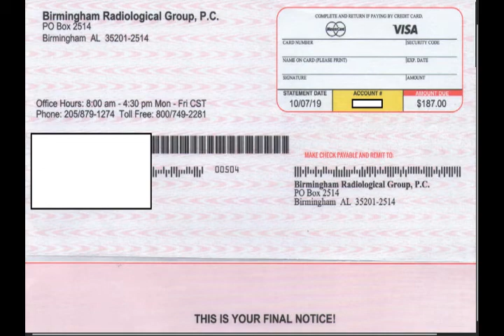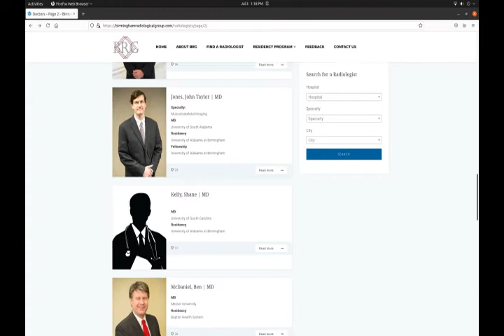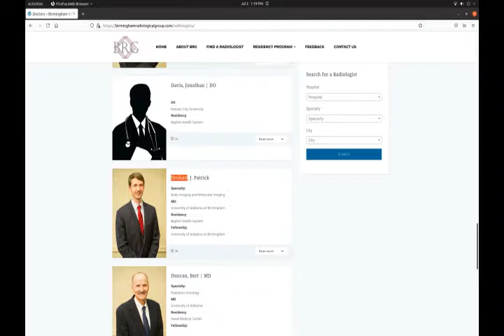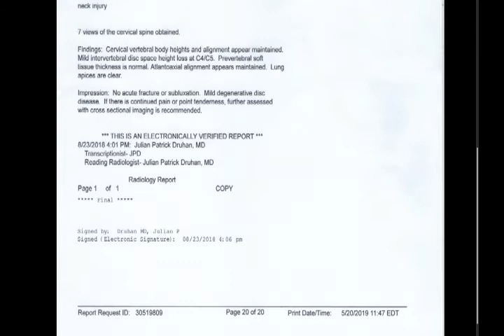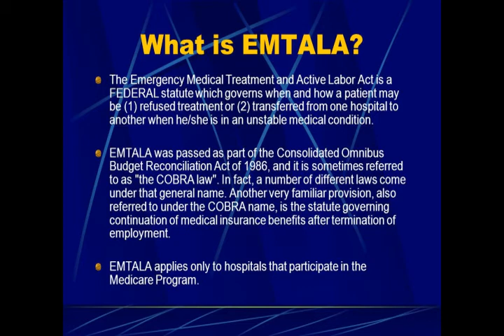Doctors Who Misdiagnosed My Broken Skull X-Ray, CT, MRI Are Members Of Birmingham Radiological Group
3 doctors (radiologists Julian Patrick Druhan, Donald Shane Kelly & Angus Baird) who misdiagnosed MRI's CT's and X-Rays I had done at Saint Vincent's Hospital East (Ascension) & American Health Imaging in Birmingham, Alabama in 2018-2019 are members of the Birmingham Radiological Group. These doctors gave readings that were not correct, stating no injury appeared in my images. I, the patient, knew these opinions were in error (my neck felt like it was broken) and I obtained my images and records from these medical facilities present them here. I discovered by looking at the pictures that I had broken the underside of my skull in the basilar area (occipital condyle, condylar canal). Because I was repeatedly misdiagnosed the wound became infected and later infested with parasite worms. The main injury shows up as around 3 inches diameter and involves tissue and bone, it is unexplainable why and how these were not noticed. I attempted to contact Birmingham Radiological Group in 2020 about my situation and have not received a reply in over a year. However, In August, 2020 the compliance officer of this group became a subscriber of my Youtube channel with over 10 hours video documentation on my injury, My Medical Nightmare. A year later, the doctors involved are still listed as members of Birmingham Radiological Group (38 doctors are listed on this groups website).

I believe I may have been "patient dumped" (a violation of EMTALA) in the course of my seeking treatment for my injury by Saint Vincent's Hospital doctors, Birmingham, Alabama (Ascension) and misdiagnoses were used to circumvent this law. This pronouncement made it virtually impossible to get an accurate diagnosis elsewhere. I was also disabled and could not claim disability. My psychological state was routinely challenged because I claimed the doctors had missed the main injury. My concerns were unfairly dismissed and ignored.